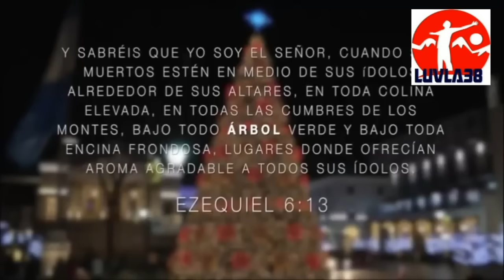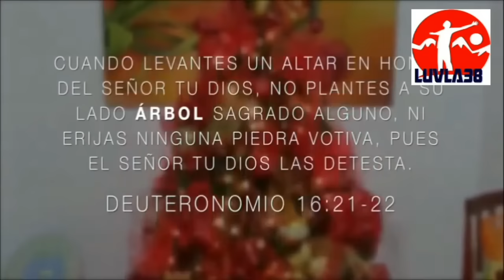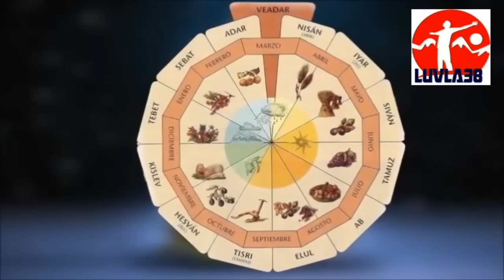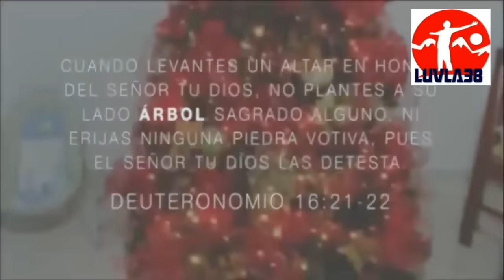APOSTASIA AL DIA I EL VERDADERO ORIGEN DE "LA NAVIDAD"